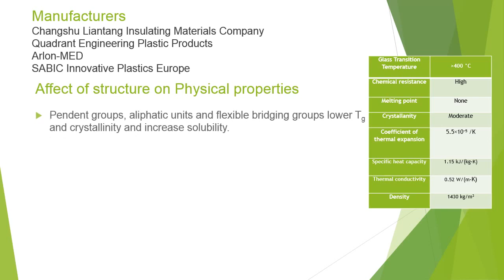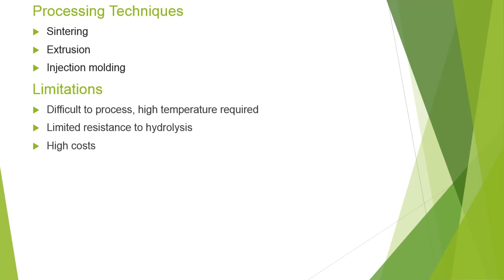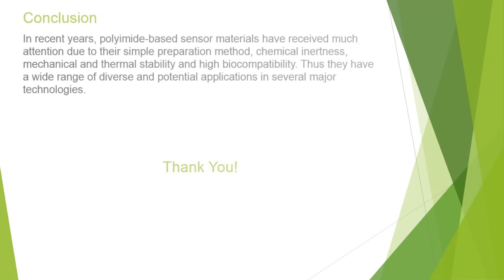Aromatic Polyimide | Fundamentals | Synthesis